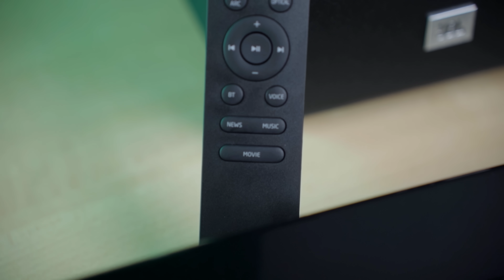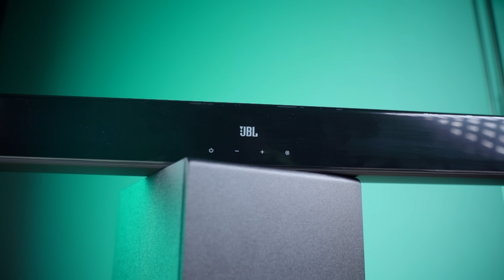വേഗം വാങ്ങിക്കോ...! Best Soundbar | GOVO GoSurround 800 v/s JBL Cinema SB241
Welcome to our in-depth review of the GOVO GoSurround 800 Soundbar - the ultimate audio upgrade for your home entertainment! Enjoy your movie nights and gaming sessions with 180 watts of power, 3D surround sound, and a 5.25" subwoofer for deep, rich bass. GoSurround 800 soundbar is perfect for movie enthusiasts, gamers, music lovers.

Key Features:
✅ 180 Power for immersive sound
✅ 4 x 2" Explosive Drivers
✅ 2.1 Channel with a 5.25" Subwoofer
✅ Bluetooth v5.3 for seamless connectivity
✅ Multiple Connectivity: HDMI, AUX, USB & OPT
✅ Stylish Remote with 3 Equalizer Modes
✅ LED Display and Wall Mountable

Youtube Gear
Camera R6 Mark ii
Wireless Mic
2nd Microphone

Daily Drivers
Iphone 15 Pro Max
One Plus Open